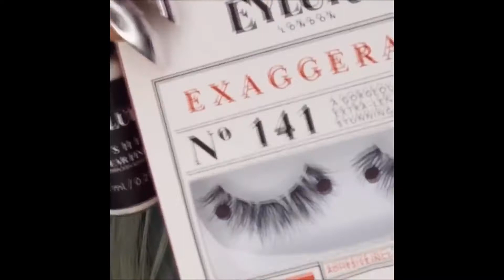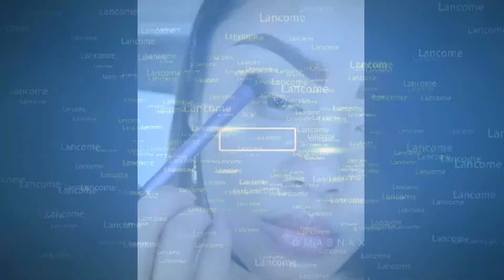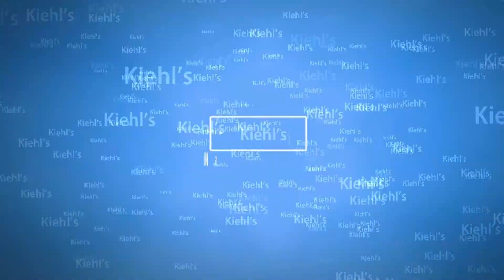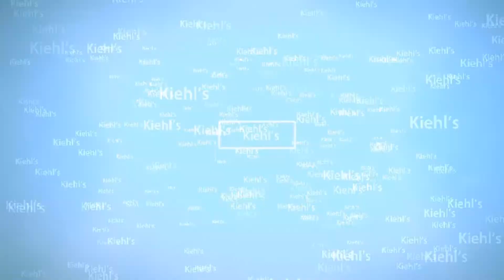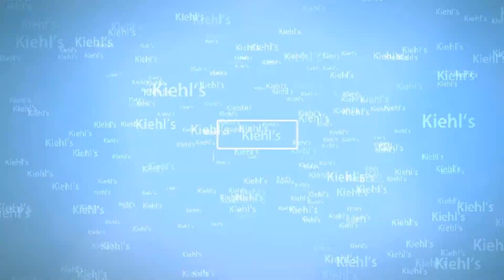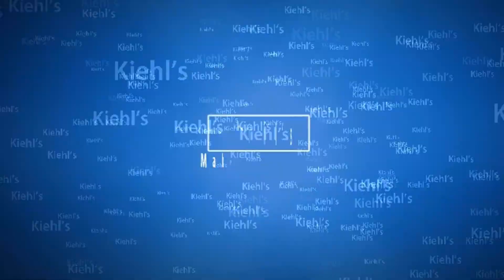The Best Makeup Trends for 2018 New - Part 3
★ Best Makeup Tutorials 2018 | Fast And Simple Makeup | Part 3
★ Video guide you how makeup quick and simple.
★ They are not too picky and do not require too much of your time.
★ Make-up methods are popular with many people.
★ We promised to create a new movement for women in 2018.
★ Music free from: by grapes, featuring J Lang, Morusque, length 2:45, bpm 90.
★ Video : on internet edited & rendered
★ I will remove this message and determine if you are the right owner of this content. Thank you!